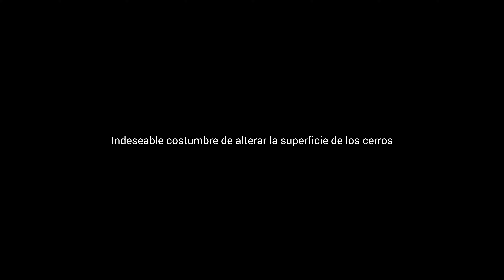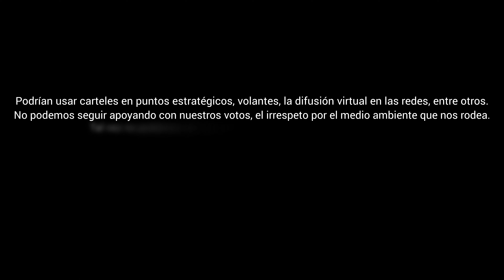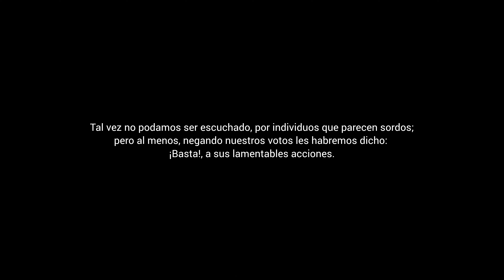ALTERANDO LOS CERROS DE COMAS: Mal ejemplo sobre la Av. Belaúnde Este, Oct 2014 (Distrito de Comas)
SOCIALIZANDO EL CONOCIMIENTO DE UNA MANERA GRATUITA, LIBRE y ACCESIBLE PARA TODOS: Una mala costumbre en nuestra sociedad, lo representa esta acción de alterar el paisaje, colocando inmensos avisos de personajes, que invocan al voto en la elección de un proceso electoral. Como se puede apreciar, la vista es desastrosa y desestimable, por quienes anhelamos un medio, que si bien es cierto, se encuentra ya alterado, por ejemplo con la contaminación del aire de nuestra capital (los vientos llevan los contaminantes desde las industrias de Lima y El Callao, hacia esta parte del Cono Norte); además de la insana costumbre, de muchas personas, de dejar la basura en las calles. Esta vez se incrementan, con las pintas sobre la superficie de nuestras cerros (estribaciones andinas), que nos dejan con menos espacio libre, para disfrutar; pues ni se salvan las faldas de nuestros cerros. ¿Cuándo entenderán que todo tiene un límite?... Cada vez comprobamos, que somos seres que nos consideramos, de una manera insana, los todopoderosos, y que nada nos debe contener.
El señor señor candidato Dolmos y cualquier otro futuro candidato, deberían recapacitar -urgentemente-, acerca de su inadecuado proceder.

LUGAR: Distrito de Comas, sobre la Av Belaúnde Este, en dirección a las faldas del cerro Cono.
FECHA: Domingo, 26 de octubre de 2014.